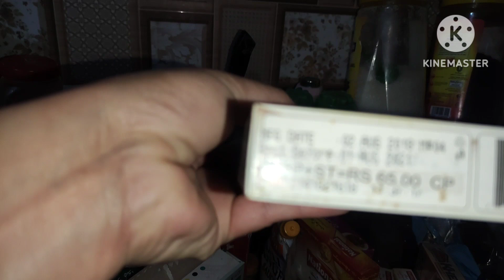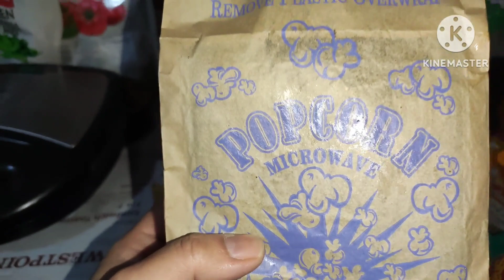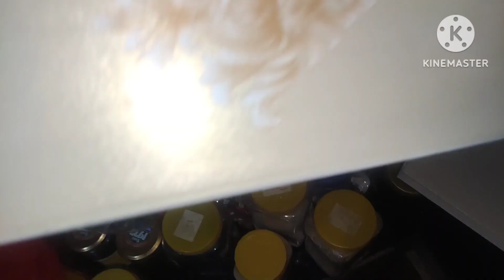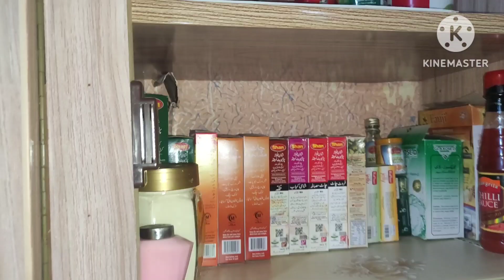Kitchen Cabinet Organization, 💯 Days Vlogging Challenge, Day 25,SobiaAli Foods&Vlogs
Dear All, Dear All, Today I will share my Kitchen Cabinet Organization.

لیموں کا رس آسانی سے نکالیں🍋, Fruit Press Review,

Freezer Organizer Bags For Meat & Vegetables